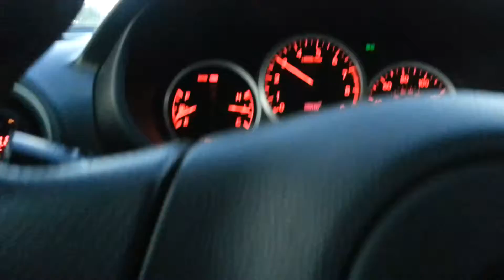3k - 5k log